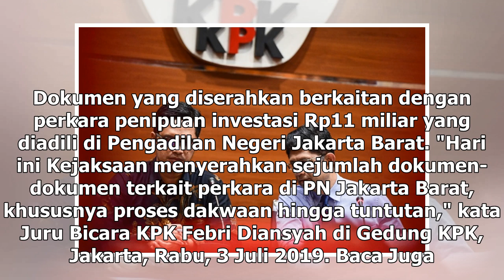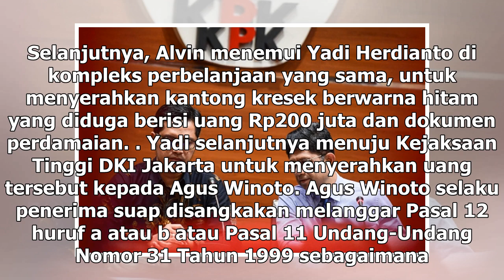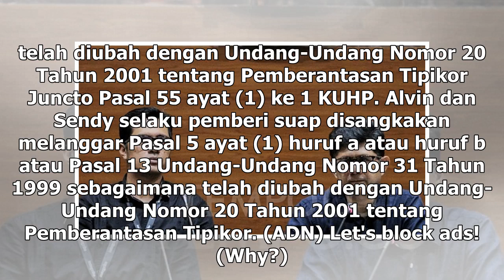Suara Media | Kejati DKI Serahkan Dokumen Suap jaksa ke KPK